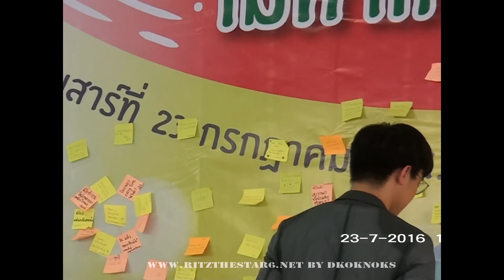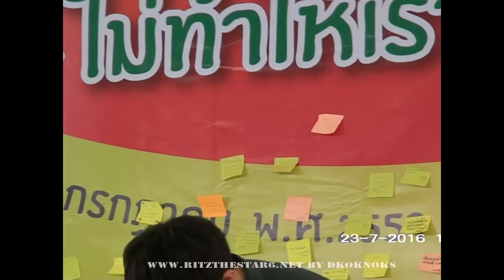RIT ทางของฝุ่น @Rit26thBDCharity [16/24 ]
ริท งาน Rit26thBDCharity วันที่ 23 กรกฏาคม 2559 ณ บ้านราชาวดี ปากเกร็ด